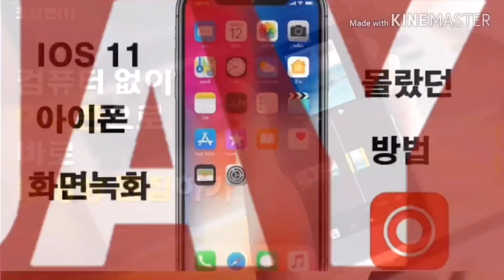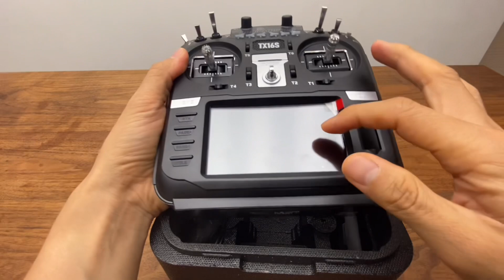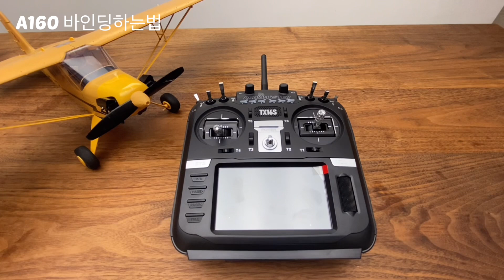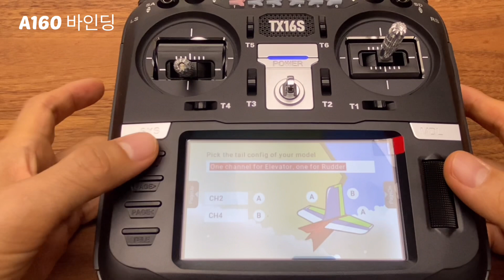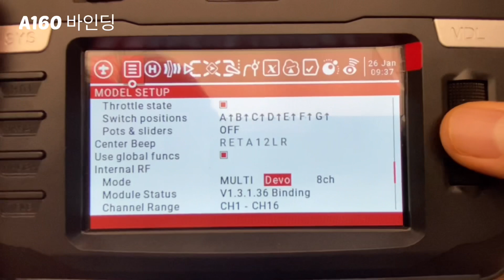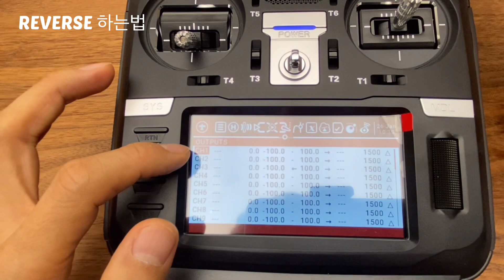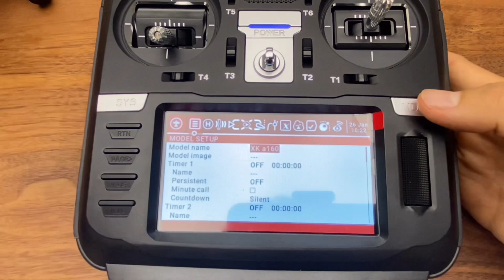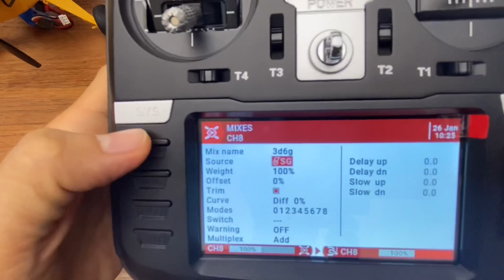[만능 멀티 조종기] “조종기 하나로 모든 드론,헬기,비행기를 조종할 수 없을까?” Radiomaster TX16S: U$159, Multi-Protocol Transmitter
③구매링크: RC비행기 (XK A160)
④구매링크: 추가배터리

멀티프로토클 조종기인 “라디오마스터(Radiomaster)의 TX16S “입니다.
조종기하나로, 대부분 RC제품을 조종할 수 있는 오픈소스 기반의 제품입니다.
(DJI는 아직 지원리스트에서 빠져있습니다)

RC비행기제품은 판매자 혹은 제조사와 관련없이, 모든 비용을 제가 지불하고 구매한 제품입니다.

리시버를 바인딩하는법
: 리시버에 버튼을 누르고 있음(리시버는 배터리에 체결된 상태여야함)
LED가 초록색과 빨간색이 동시에 보임
조종기로 돌아가서
바인딩버튼을 누름
기체에 맞는 채널갯수가 보임 (영상의 리시버는 8채널). 텔레미트리를 on으로 두면,  RSSI 텔레메트리 신호강도정보 RSSI (received signal strength information) 를 받을수 있음
그리고 Receiver No.란에 있은 채널 28(이건 그냥 정하는듯하네요) 옆에 Bind버튼을 누르면
리시버에 빨간색 불이 깜박이는걸 볼수 있음. (이건 바인딩되고 있다는 뜻)

주파수 (프리퀀시: Frequency) 설정법
:자동으로 탐지는 못함
-MODEL SETUP카테고리 이동
-밑에 항목중에 RF Freq. fine Tune이 있음
 : 최저로 돌리다 보면, 시그널이 끊어지는 구간이 발생 (-59), 다시 숫자를 올리다보면 (72)에서 시그널이 끊어짐 : (-59+72)/2= 6.5 (대략 7)
주파수는 중간값인 7로 해줌